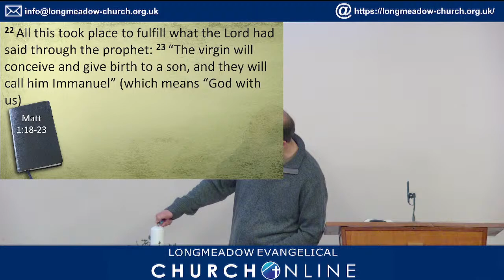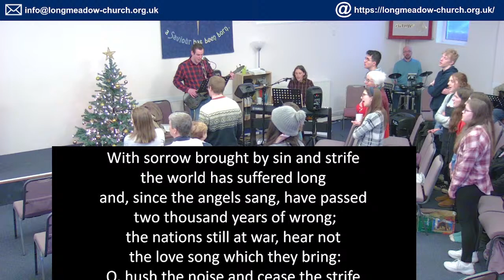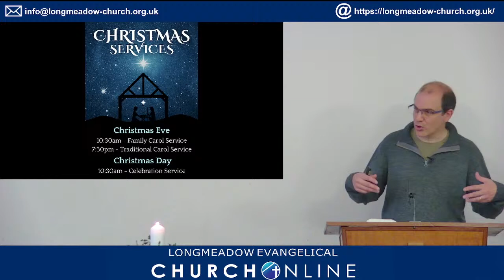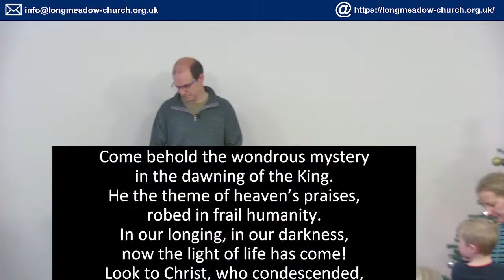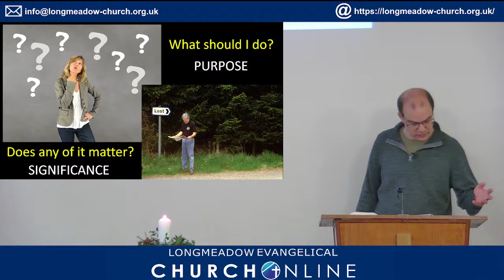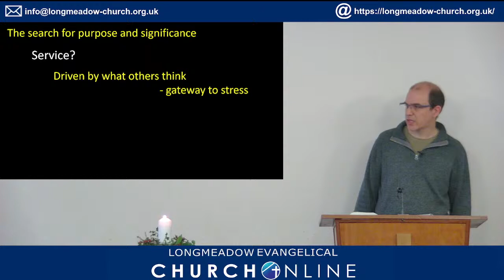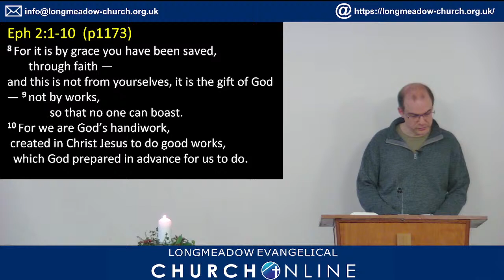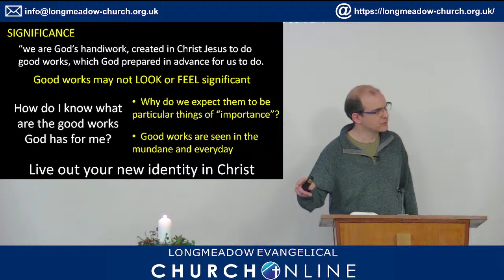Directionless? | Longmeadow Evangelical Church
This is the live stream of Longmeadow's Sunday Morning Service.
This morning will be beginning a new thematic series.